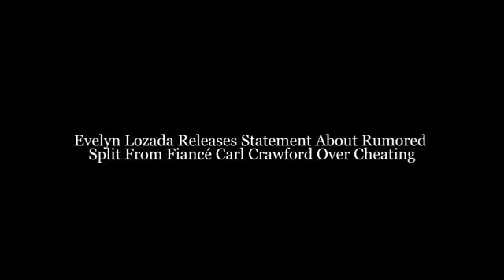Evelyn Lozada Releases Statement About Rumored Split From Fiancé Carl Crawford Over Cheating